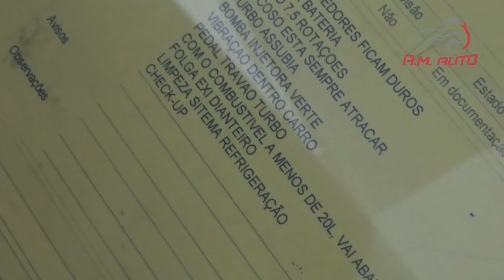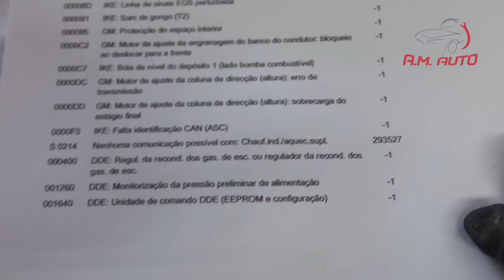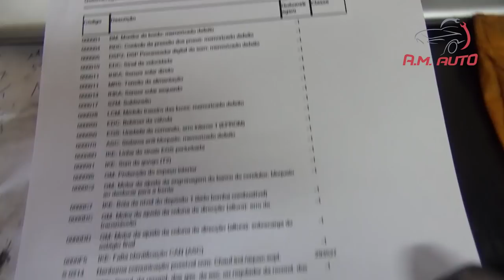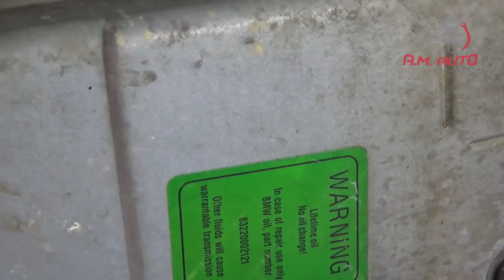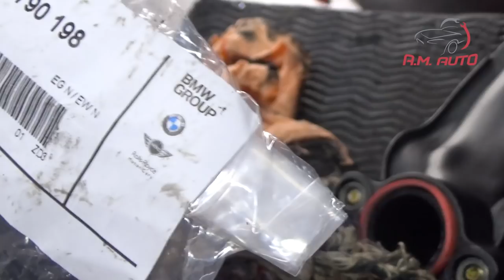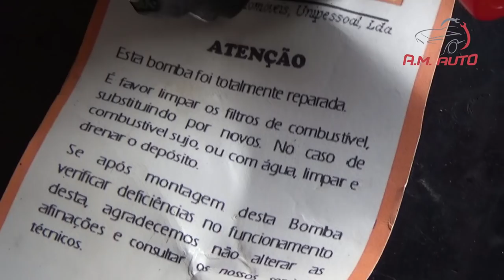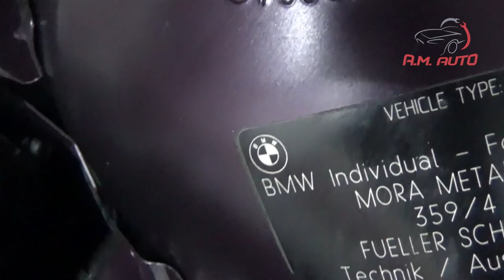BMW 530D E39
CONTACTOS :
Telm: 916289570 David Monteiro